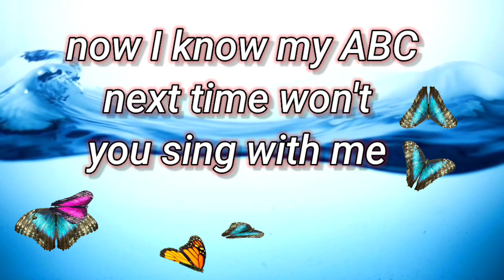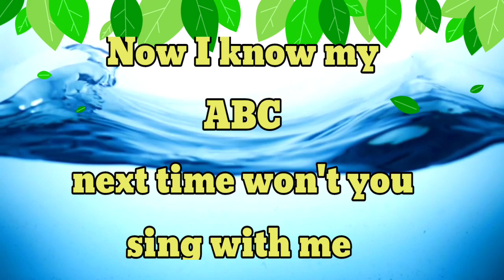ABC Phonics Song for Toddlers | A for Apple | Phonics Sounds of Alphabet A to Z | ABC PhonicSong#271